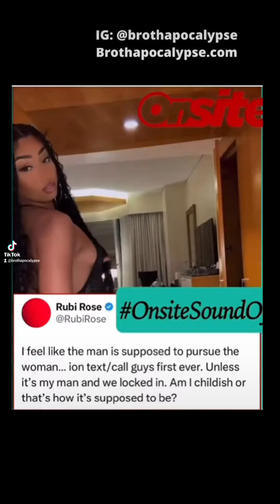Rubi Rose Doesn’t Chase Men Pt2 Successful Man Responds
A follow up to the Rubi Rose "I don't trxt men first" video. We're explaining why successful men may not feel pressed to contact first if they're busy and already have women vying for their attention 👀